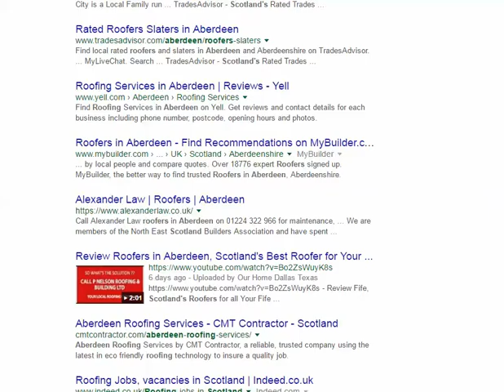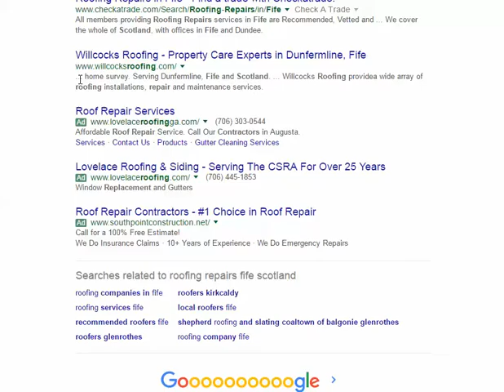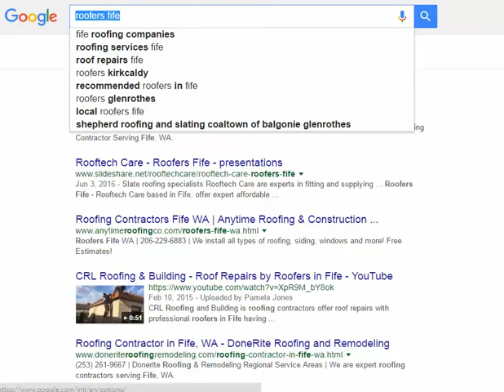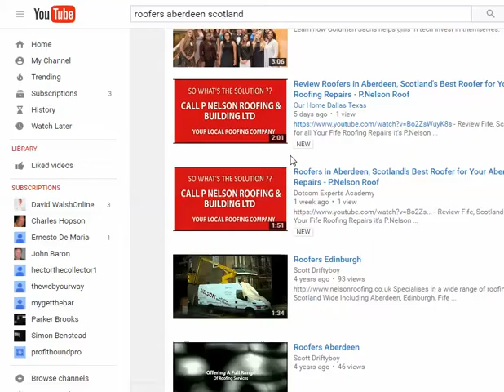Roofing Searches Scotland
Coach Pete Meadows here, former Major League Scout and 20-year network marketing professional. Thanks for checking out my "The Conversion Pros" Review video.

You know, in the last 20-years of the MLM industry, having built four different businesses to the top of their payouts, one of the nost frustrating aspect of building was in watching our teams struggle to sustain success. There are a whole host of reasons why a down-line team member may not experiemce success.

The most common is in their inability to maintain the proper flow of activity in their business. You know, when their names list runs out and there are no more friends and family to contact, the NFL (no friends left). Usually, especially in binary programs, the upline has long moved on to someone else with a whole new names list.

Most down-line resort to trying to become Facebook or Twitter marketers, with the hopes of generating leads and traffic to their business. As an upline, this is a down-line trap door out of the business, as the down-line is doing nothing more than exchanging valuable time away from the main business, as well as the proper money making activities needing to be applied to succeed.

Down-line will also find themselves becoming more discouraged after they've chased down and wasted a bunch of money on the latest and greatest new widget, gadget or software to gain signups and leads.

Can't blame them, they are trying to earn an income.

That's why I am excited about the system I am reviewing in the video, above. The Conversion Pros (TCP) is a literal one-stop shop for everything any MLM, Network Marketer, Direct Sales or local business needs to achieve online...all under one roof. I will be showing you a quick overview of the main TCP features, currently and soon to be available.

BONUS: As the founder of the #1 Periscope traffic, leads, and SEO/Video Marketing ranking system in the world, you can qualify for an unpublished PeriscopeBiz Marketing Campaign System. A platform designed to help you drive a real-time LIVE audience to your offer, as well as building you an amazing level of branding and exposure in the search engines (for literally ranking your video content in YouTube and Google). Additionally, the system serves a automated social media delivery contane.

It's a powerful all in one marketing system that you'll be totally amazed with!

To qualify for this BONUS, you need to at least be a trial member (remember, that's total access for seven days for only $1) and you need to call or text me.

I will be glad to share my experiences with the TCP system, tell you about your BONUS tool (PeriscopeBiz Campaign) and share some of the really cool earning features of both programs. And all in all, help you to get to earning some money fast.

right now to check it out today.

I look forward to chatting soon.